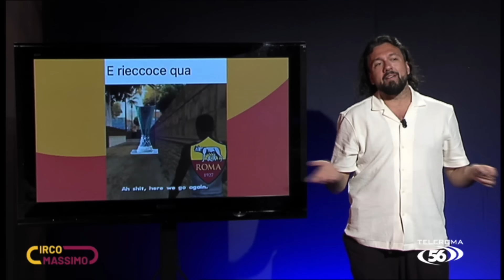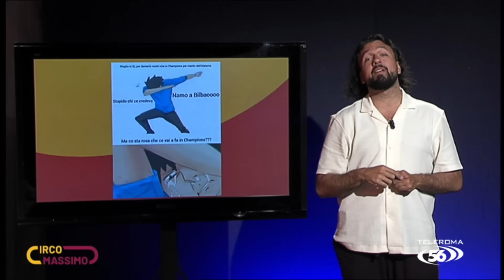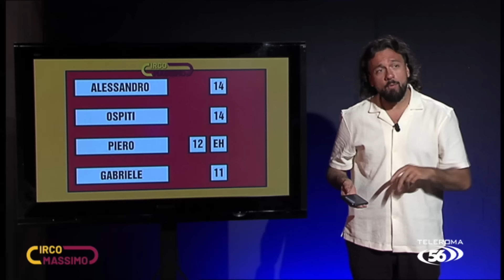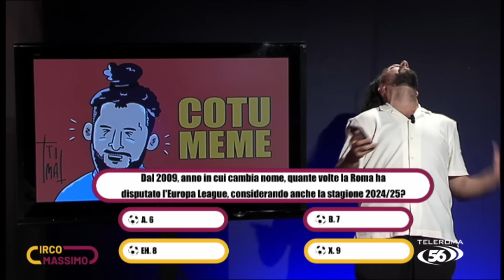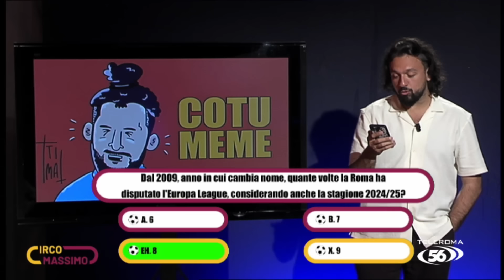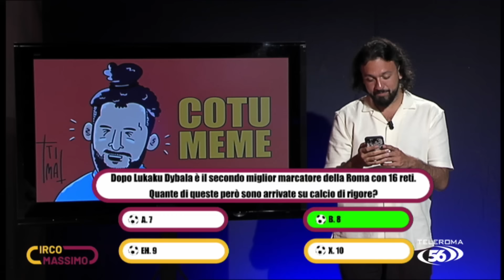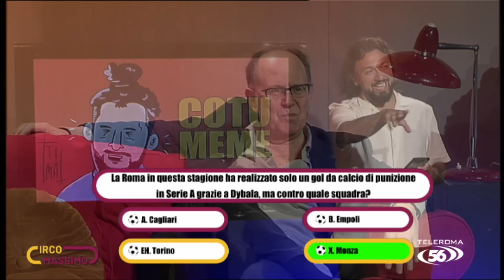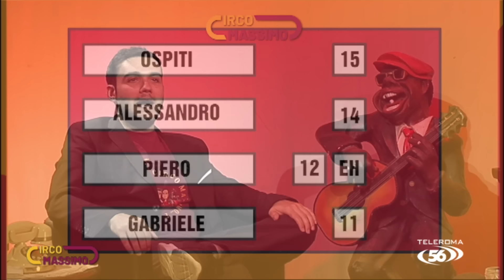Al Circo Massimo 4 - Ultima puntata ft Giuseppe Manfridi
Ultima puntata della quarta stagione di Al Circo Massimo dove si traccia un bilancio della stagione della Roma dopo la sconfitta di Empoli e si parla della stagione che verrà.